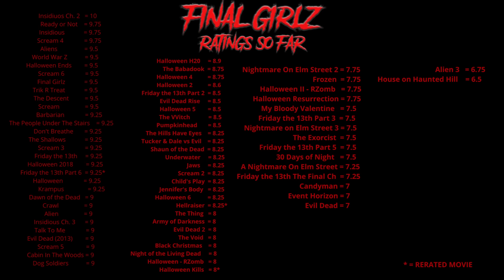Alien 3 | First Time Watching | Movie Reaction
GET OUR 2024 "Horror Hotties" CALENDAR :) :) :) :)
Survive with us all year long!

*currently only available in the US and Canada

"Now back to the show"

You warned us! LOL But we'll never get to see Alien Romulus one day unless we see the other ones first :)

Chapters
00:00 Intro
00:34 Super Thanks
01:02 Opening
02:30 Skit
08:54 Reaction Start
47:14 Review
54:49 Ratings

It means so much , and we've got so much more planned. Camp Final Girlz, live streaming, more live events, possible competitions (including possibly a watch a movie with the Final Girlz competition!) and more!

You guys are great! Xoxoxo!

Tell us what you think, what we missed in the movie, and what other horror films we should watch! We love seeing all the great recommendations from everyone and finding out the names of the horror films that YOU love! And even though we get a lot of requests - trust us, each time you mention a movie to watch helps keep it fresh in our mind!

Thank you to all of you who keep surviving with us on this journey!

And if you haven't yet - Go out and rent or buy ALIEN 3 ;)!